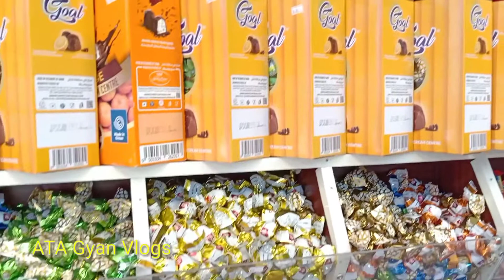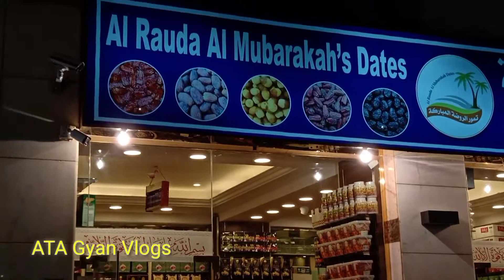Madinah Market || Madinah Sharif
Madinah Sharif,  Madinah Market,  Saudi Arabia
ATA Gyan Vlogs,

Assalam O alaikum / Hello

About this video :-👇👇👇

Hello friends in this video I have show  you about Madinah Market in Madinah Sharif .

Twitter16952829